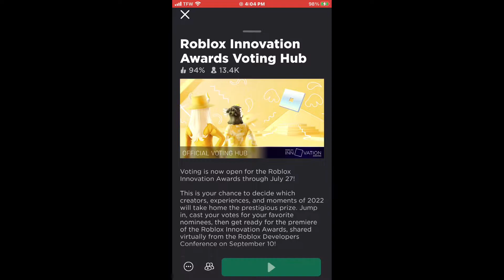VOTING AT THE ROBLOX INNOVATION AWARDS (FREE OUTERWEAR AND HATS AT THE RIA GAME!)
iiRubenxo Casts his vote at the ROBLOX INNOVATION AWARDS game to see who gets his vote, find out what his votes where in the video, enjoy! | The votes will be announced either September 9 or 10!

What is ROBLOX? ROBLOX is an online virtual playground and workshop, where kids of all ages can safely interact, create, have fun, and learn. It’s unique in that practically everything on ROBLOX is designed and constructed by members of the community. Each player starts by choosing an avatar and giving it an identity. They can then explore ROBLOX — interacting with others by chatting, playing games, or collaborating on creative projects. Each player is also given their own piece of undeveloped real estate along with a virtual toolbox with which to design and build anything — be it a navigable skyscraper, a working helicopter, a giant pinball machine, a multiplayer “Capture the Flag” game or some other, yet­to­be­dreamed-up creation. There is no cost. At for this first plot of virtual land. By participating and by building cool stuff, ROBLOX members can earn specialty badges as well as ROBLOX dollars (“ROBUX”). In turn, they can shop the online catalog to purchase avatar clothing and accessories as well as premium building materials, interactive components, and working mechanisms.

My Outro Song: Joga Essa Rabeta